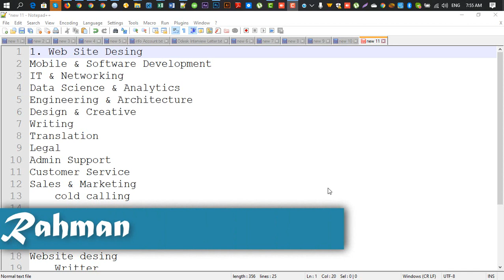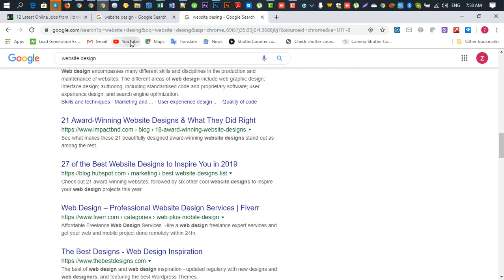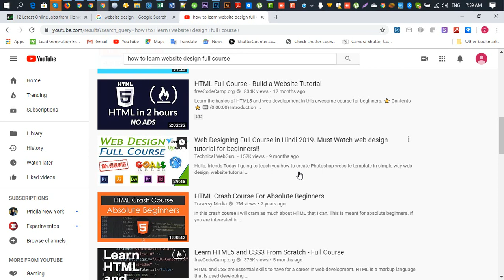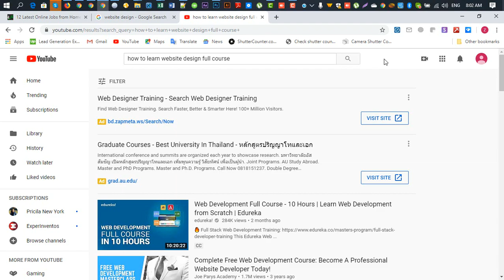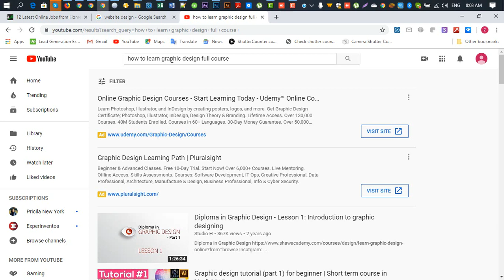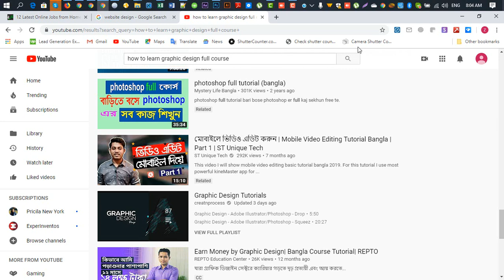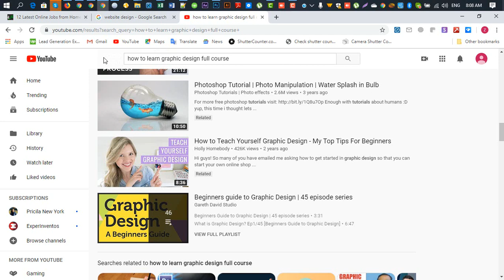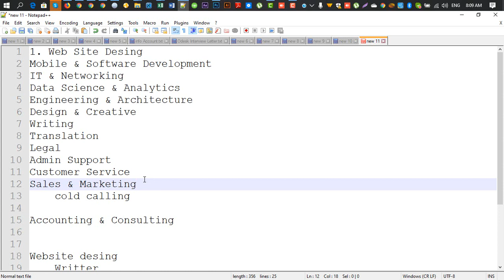কোথায় থেকে কাজ শিখবেন । Where is your perfect place for Freelancing Work l Make Money Online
কোথায় থেকে কাজ শিখবেন । Where is your perfect  place for Freelancing Work l Make Money Online  l onlineitcare

You start Anything for online work but Make a since which is your perfect for you and What's the best . Always choice your best and just follow your dream . Never give up with out a fight . I think you can do it.

just some mention for you :
etc